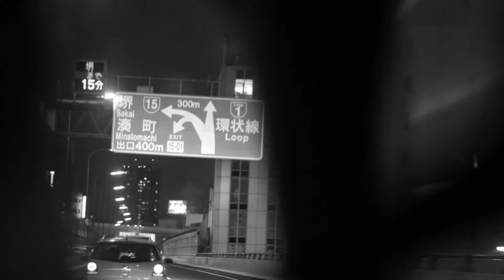Wreck'Em 2011 Take It Personal 9/10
The year was 2011, montages were the rage and we loved an excuse to hold a Premiere at the pub!

9/10

Movie Description
"To say we’re mad excited about this DVD would be an understatement. We have traveled all over Australia and Japan to track down what we think is probably the most “O.Gest” footage getting around.Featuring drivers such as Naoki Nakamura. “Mad” Mike Whiddett. Matt Russell. Jake Jones. Beau Yates + others. With teams like Hit & Run, MCR you can be sure you will get your fix.This years DVD is brought to you by our supporters Etnies, JDM Garage, K-Tours Osaka as well as Moonah Auto Salvage."